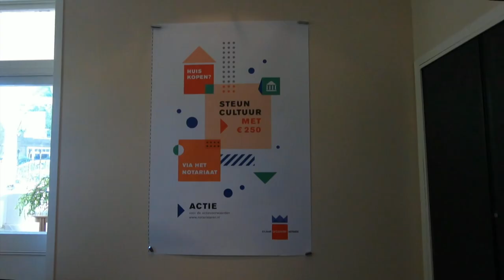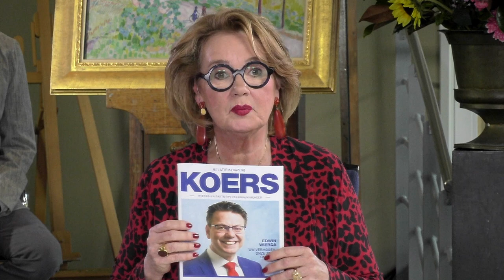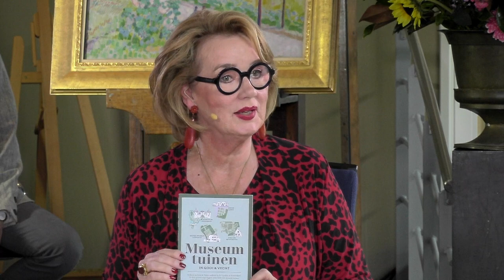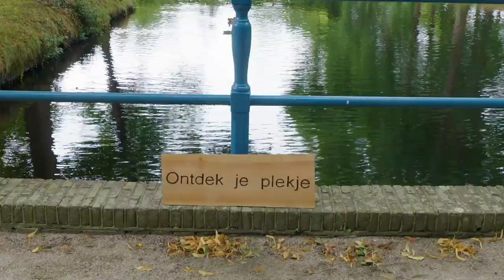Mooi in ’t Gooi aflevering 1, seizoen 1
Het legendarische ‘Voor de Vuist Weg’ van Willem Duys wordt nieuw leven ingeblazen in Singer Laren. Inclusief vissenkom.  Vanuit de orangerie ontvangt host Ineke Hilhorst gasten die deel uitmaken van de meest benijdenswaardige leefomgeving: ‘t Gooi.

We nemen je mee op ontdekkingsreis van de mooiste plekken in ’t Gooi!